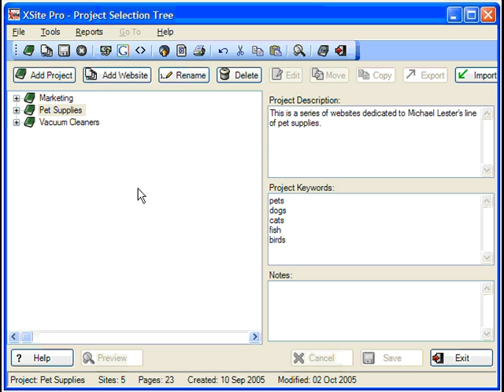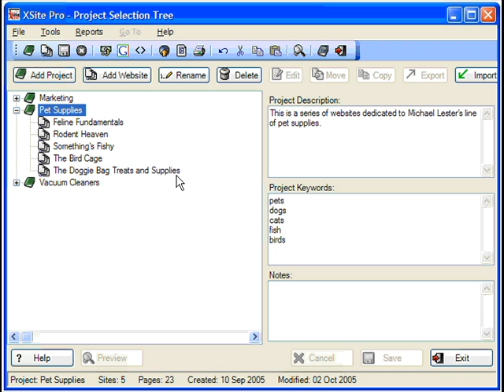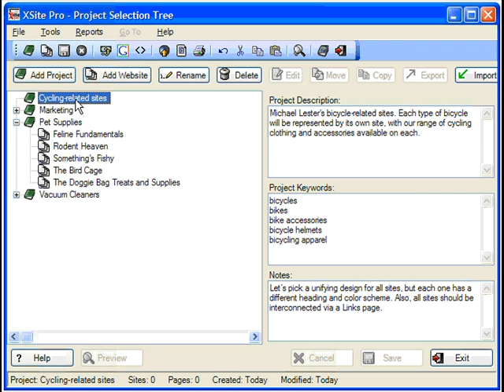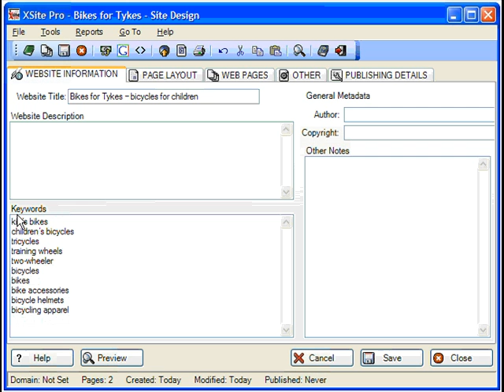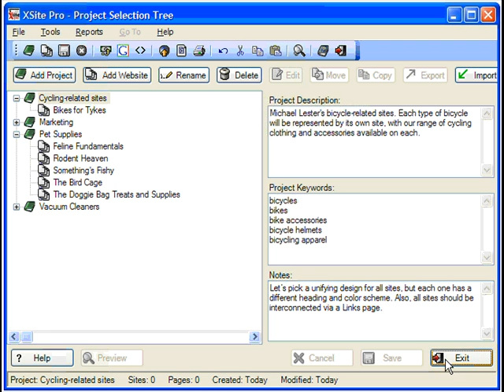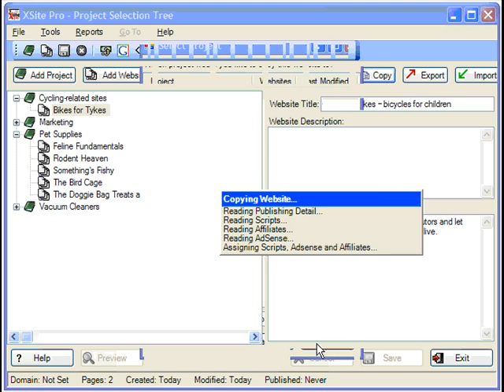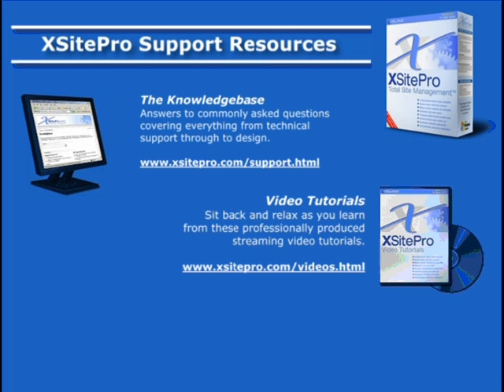XSitePro Lesson 1: Managing Projects and Web Sites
This first lesson will ease you in gently by showing you the basics of working with XSitePro. You will learn how to add, rename and delete a project, add and edit metadata, add, rename and delete a web site and how to export and import web sites.